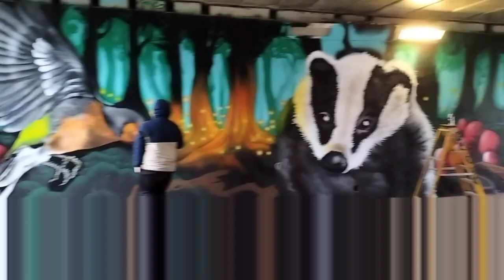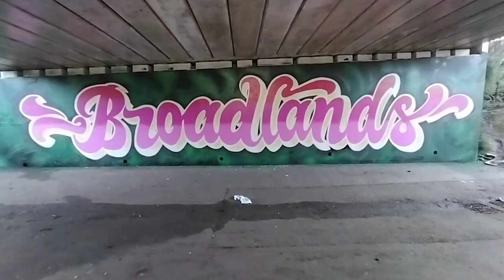Another day Another spray & THEW creative graffiti @ Broadlands, Bridgend, South Wales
Another day Another spray
With my bros THEW Creative
Here's the video of the Broadlands subway project in Bridgend, had a absolute blast